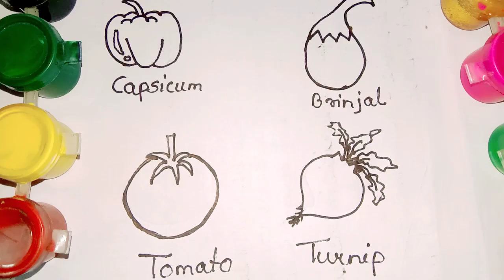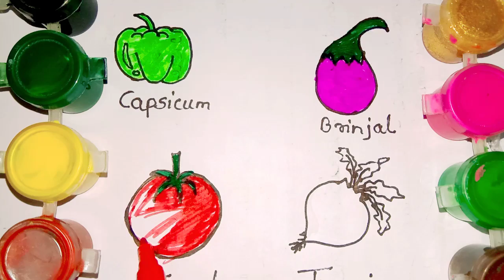vegetable Drawing, Painting and Coloring For Kids and Toodlers_childs art How to Fruit Plate art.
vegetable Drawing, Painting and Coloring For Kids and Toodlers_childs art How to Fruit Plate

How to Draw a Picture of The House and The Sun for
How to Draw a The House and The Sun for kids,
The House and The Sun Drawing,How to draw and color a The House and The Sun,
A The House and The SunDrawing for Kids,
An Easy The House and The Sun Drawing.
Draw toy tv The House and The Sun.A The House and The Sun Painting for Kids.Happy Drawing a The House and The Sun,
How to Color a The House and The Sun.